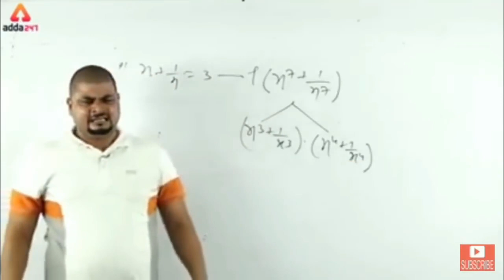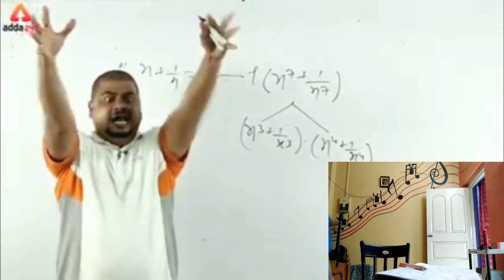When Your Online Teacher Gets Excited